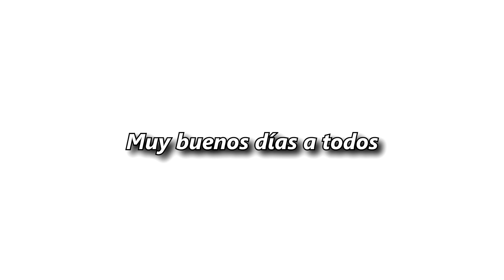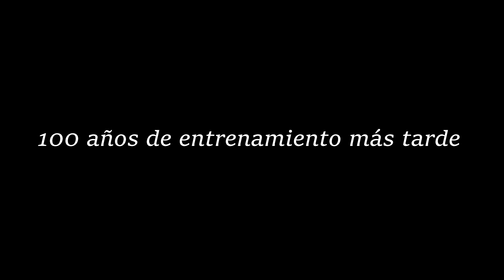Nos convertimos en MAGOS ELEMENTALES...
En este vídeo, yo Matíasy. de RANDOMLIFE y mis colegas PadlockShow , vsalgado2 y robalosky conseguimos poderes que nos permitieron manejar los elementos a nuestro antojo en Minecraft, este es un video de minecraft roleplay no un minecraft manhunt , espero que os guste.